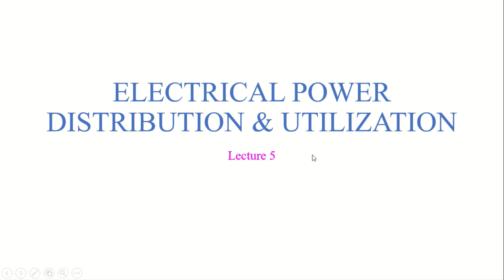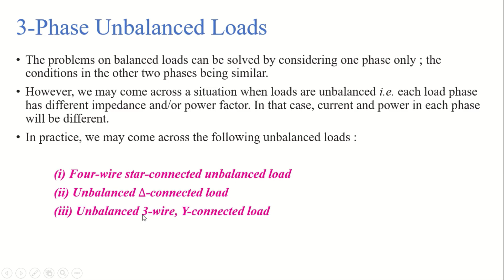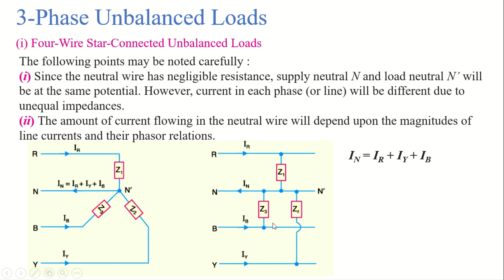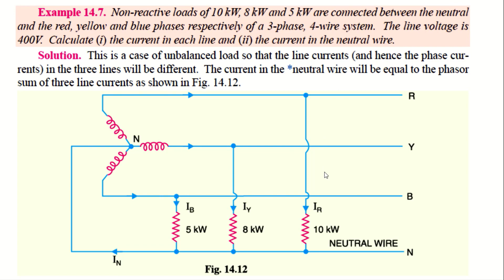Electrical Power Distribution & Utilization Lecture 5 | Asim Online Academy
This lecture is about:
A.C. Distribution Calculations, Methods of Solving A.C. Distribution Problems for 3 Phase 4 wire System,

References: Principles of Power System, V.K Mehta, Rohit Mehta